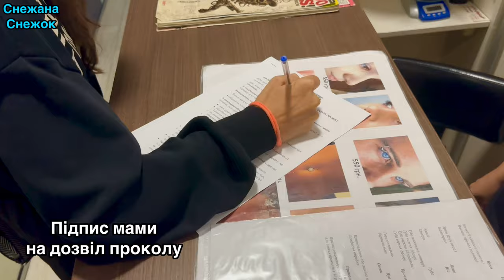VLOG КАК Я ПРОКОЛОЛА ЯЗЫК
LIKE ID: SnezhanaSnezhok
h
ttps://l.likee.video/p/n8TPSJ
LIKE ID: IrinaPantera

Все новости каждую минуту у меня в телеграмм канале